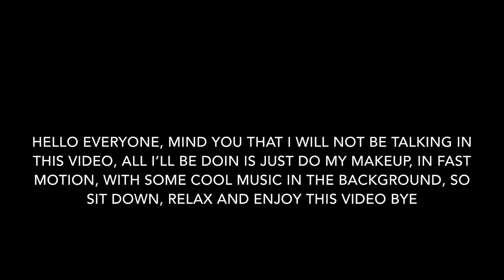First Makeup Video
Hey guys, if you are to this channel, my name is Renee Albrano, I love to do dancing, art, fashion, comedy and more. Hope you guys like makeup video.